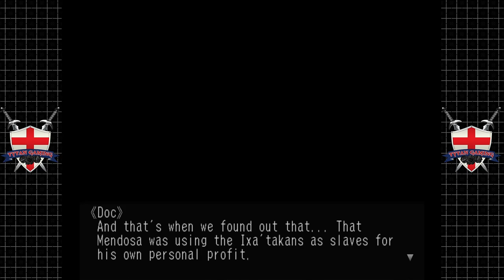Skies Of Arcadia Legends | GameCube/Wii U | #80 Family Reunited